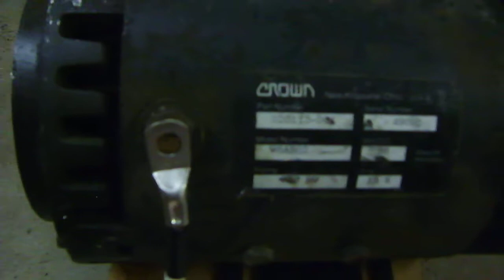CROWN FORKLIFT PUMP MOTOR TEST 3/3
This is one of the performance tests done on a 4.7kw 36v crown forklift motor, this was cut short, as the motor just kept winding out...